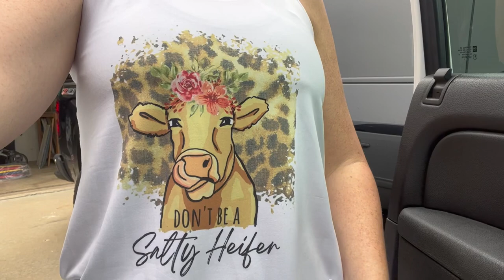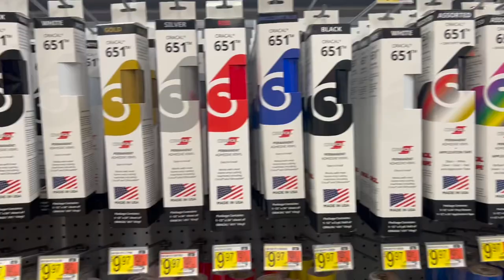Let’s chat and hangout at Walmart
Let’s get together for a Walmart run and chat!